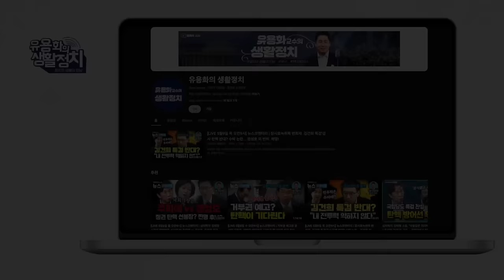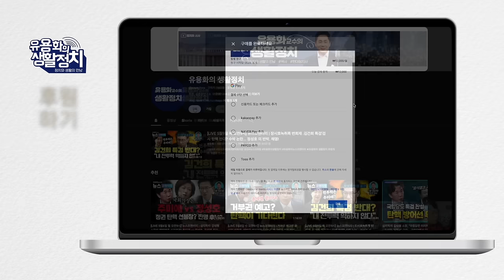김건희가 옆에서 전화 지시했나ㆍ윤석열 광란의 전화 이유ㆍ박진희 보좌관은 대통령의 첩자, 이중스파이" [김정민 변호사]